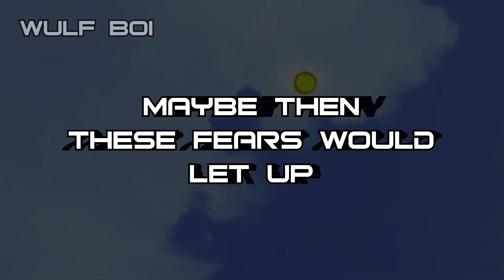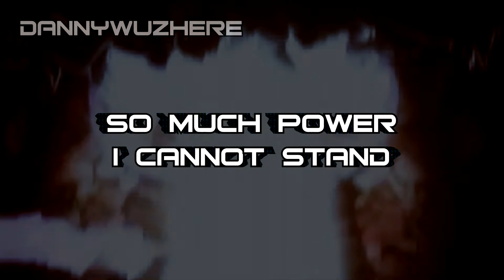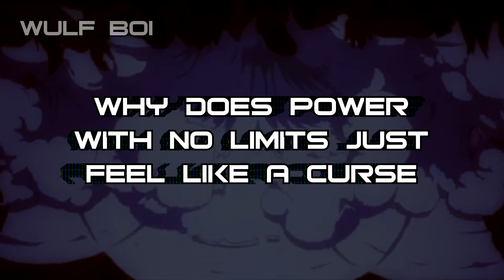MOB SONG | "No Limits" Visualizer | Wülf Boi ft. DannyWuzHere [MOB PSYCHO 100]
mob psycho 100 song, mob psycho rap, mob psycho amv

Edited by Wülf Boi
Produced by OUTRUN beats

 Shigeo Kageyama (影山茂夫, Kageyama Shigeo), nicknamed "Mob" (モブ, Mobu) and "White T-Poison" is a third-year student at Salt Middle School and vice-president of the Body Improvement Club. He is also a former assistant and disciple of Arataka Reigen.